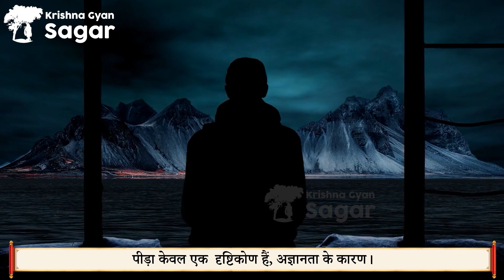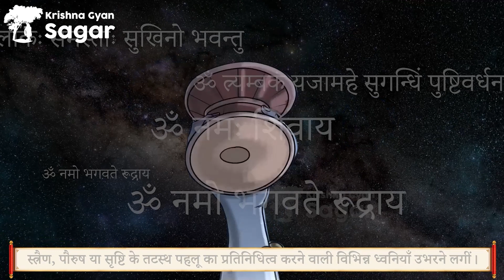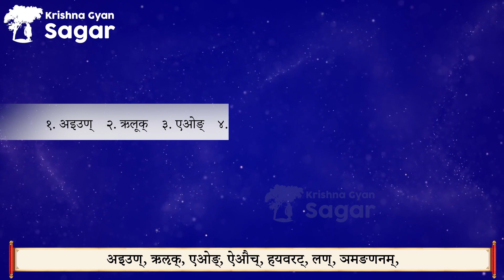मंत्रों की उत्पत्ति कैसे हुई ? - एक अनकही कहानी The Power of Mantra, Mystery & Origin of Mantras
𝐕𝐢𝐝𝐞𝐨 𝐍𝐚𝐦𝐞 :- मंत्रों की उत्पत्ति कैसे हुई ? - एक अनकही कहानी The Power of Mantra, Mystery & Origin of Mantras
Editor : Karan Singh
𝐀𝐋𝐋 𝐂𝐨𝐩𝐲𝐫𝐢𝐠𝐡𝐭 𝐑𝐞𝐬𝐞𝐫𝐯𝐞𝐝 :- 𝐊𝐫𝐢𝐬𝐡𝐧𝐚 𝐆𝐲𝐚𝐧 𝐒𝐚𝐠𝐚𝐫

About Mantra :
mantr vah dhvani hai jo aksharon evan shabdon ke samooh se banatee hai. yah sampoorn brahmaand ek tarangaatmak oorja se vyaapt hai jisake do prakaar hain - naad (shabd) evan prakaash. aadhyaatmik dharaatal par inamen se shabkoee bhee ek prakaar kee oorja doosare ke bina sakriy nahin hotee. mantr maatr vah dhvaniyaan nahin hain jinhen ham kaanon se sunate hain, yah dhvaniyaan to mantron ka laukik svarup bhar hain. dhyaan kee uchchatam avastha mein saadhak ka aadhyaatmik vyaktitv pooree tarah se prabhu ke saath ekaakaar ho jaata hai jo antaryaamee hai. vahee saare gyaan evan shabd (om) ka srot hai. praacheen rshiyon ne ise shabd-brahm kee sangya dee - vah shabd jo saakshaat eeshvar hai! usee sarvagyaanee shabd-brahm se ekaakaar hokar saadhak manachaaha gyaan praapt kar sakata hai. ‘‘mananaat traayate yasmaattasmaanmantr udaahrtah’’, arthaat jisake manan, chintan evan dhyaan dvaara sansaar ke sabhee dukhon se raksha, mukti evan param aanand praapt hota hai, vahee mantr hai. ‘‘manyate gyaayate aatmaadi yen’’ arthaat jisase aatma aur paramaatma ka gyaan (saakshaatkaar) ho, vahee mantr hai. ‘‘manyate vichaaryate aatmaadesho yen’’ arthaat jisake dvaara aatma ke aadesh (antaraatma kee aavaaj) par vichaar kiya jae, vahee mantr hai. ‘‘manyate satkriyante paramapade sthitaahdevataah’’ arthaat jisake dvaara paramapad mein sthit devata ka satkaar (poojan/havan aadi) kiya jae-vahee mantr hai. ‘‘mananan vishvavigyaanan traanan sansaarabandhanaat. yatah karoti sansiddho mantr ityuchyate tatah..’’ arthaat yah jyotirmay evan sarvavyaapak aatmatatv ka manan hai aur yah siddh hone par rog, shok, dukh, dainy, paap, taap evan bhay aadi se raksha karata hai, isalie mantr kahalaata hai. ‘‘mananaattatvaroopasy devasyaamit tejasah. traayate sarvaduhkhebhyasstasmaanmantr iteeritah..’’ arthaat jisase divy evan tejasvee devata ke roop ka chintan aur samast dukhon se raksha mile, vahee mantr hai. ‘‘mananaat traayate iti mantr’’h arthaat jisake manan, chintan evan dhyaan aadi se pooree-pooree suraksha evan suvidha mile vahee mantr hai. ‘‘prayogasamavetaarthasmaarakaah mantraah’’ arthaat anushthaan aur purashcharan ke poojan, jap evan havan aadi mein dravy evan devata aadi ke smaarak aur arth ke prakaashak mantr hain. ‘‘saadhakasaadhanasaadhyavivekah mantrah.’’ arthaat saadhana mein saadhak, saadhan evan saadhy ka vivek hee mantr kahalaata hai. ‘‘sarve beejaatmakaah varnaah mantraah gyeya shivaatmikaah‘‘ arthaat sabhee beejaatmak varn mantr hain aur ve shiv ka svaroop hain. ‘‘mantro hi gupt vigyaanah’’ arthaat mantr gupt vigyaan hai, usase goodh se goodh rahasy praapt kiya ja sakata hai.